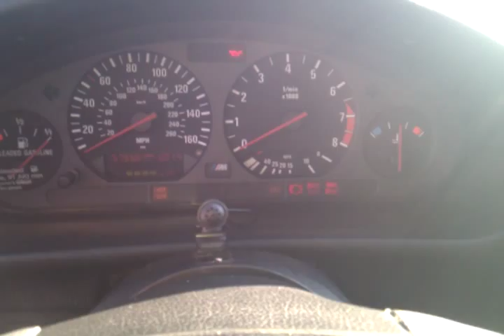E36 LS1 EPS Cam Idle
Video of my car EPS 226/230 112+2 cam idling on my ls6 short block with 243 heads at around 800rpms